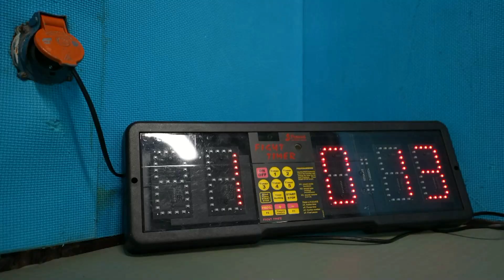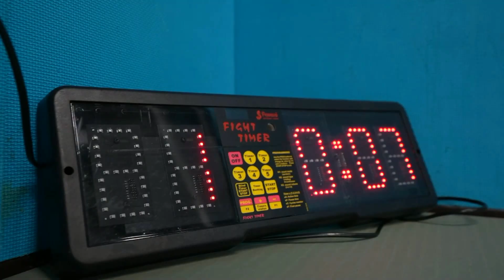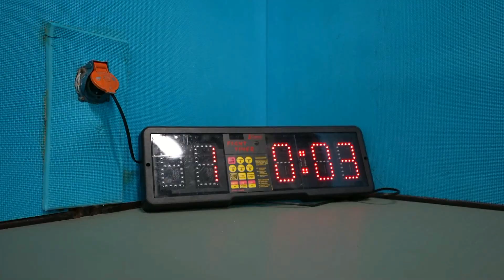SANDA & MMA | Advanced class at JEET ACADEMY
David Bertrand teaching Sanda & MMA techniques to his advanced group at the Jeet Academy in Belgium. Sanda or Sanshou is the chinese boxing, a fighting sport mixing kung fu, kickboxing and wrestling techniques. Leg catches and sweeps are some of the main weapons of sanda and can be deadly for MMA.